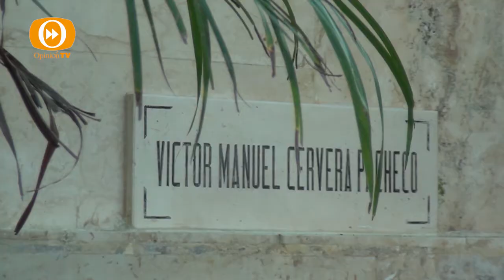resumen de notIcias 19 agosto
XIII ANIVERSARIO LUCTUOSO DE VICTOR CERVERA PACHECO
DESAYUNO POR EL DIA DEL VETERINARIO ENCABEZADO POR CARLOS BERLIN MONTERO
EVENTO DE EMPRENDEDORES DE VÍCTOR CABALLERO DURÁN